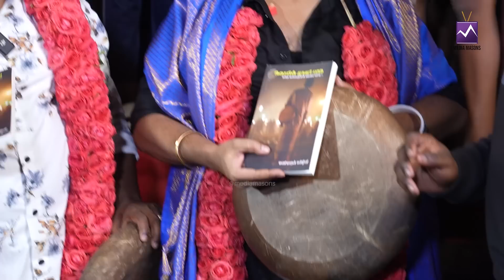Madurai Muthu & Chutti Aravind in Attiwithdjblack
Get ready for a rollercoaster ride of laughter as Madurai Muthu and Chutti Aravind showcase their talent through side-splitting skits and impromptu comedy.

Whether it's hilarious anecdotes, funny impersonations, or witty wordplay, this video promises non-stop laughter and entertainment for viewers of all ages.

Join the fun-filled conversation between Madurai Muthu, Chutti Aravind, and DJ Black